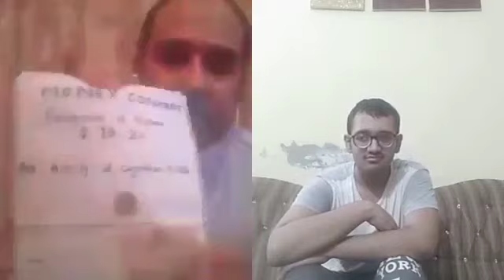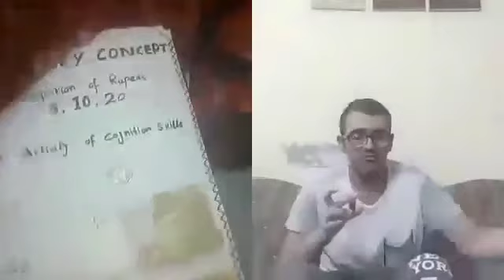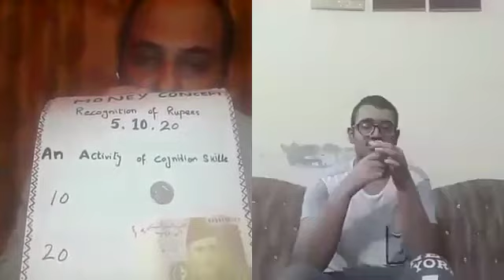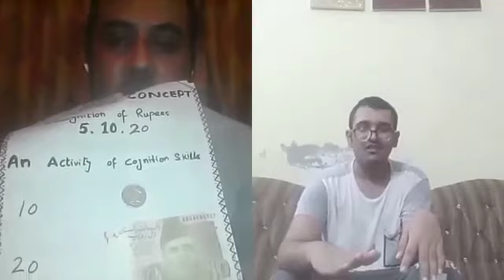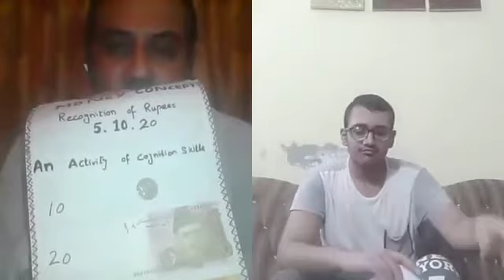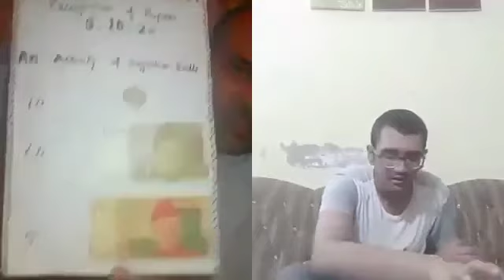Money Concept. A Cognitive activity for students with ADHD for independent living skills.